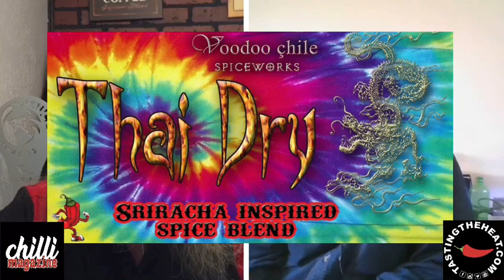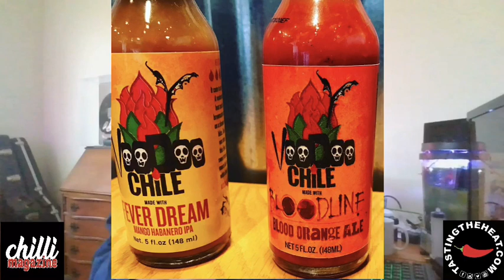MEET THE MAKER with Thomas Toth. Maker of Voodoo Chile sauces, Spiceworx powdered hot sauces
Thomas tell us how he got started in the spicy food industry and what’s to come.